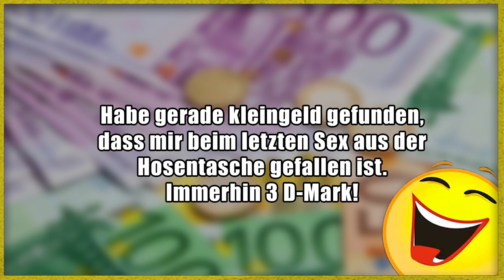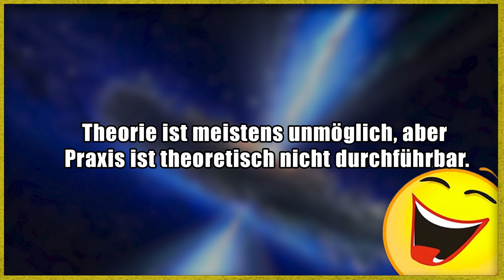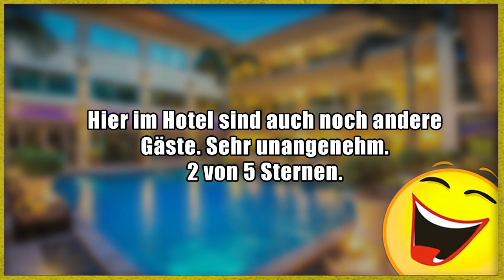Lustige Witze | Folge 204 (mit schwarzem Humor)